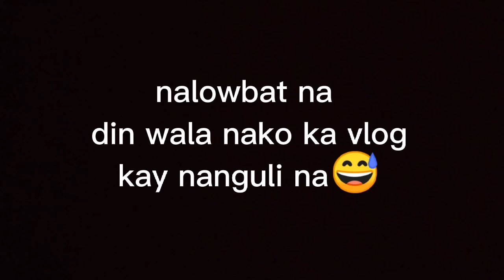TALAINGOD to BUKIDNON road | random vlogs